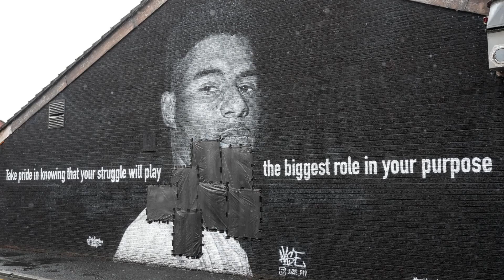Marcus Rashford Broke The Silence And Said Strong Words About Racism. Terrible Situation.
England should protect these young boys Saka, Rashford and Sancho from racial discrimination at all cost if they ever dream of winning a trophy in future. Let's fight racism.

Police are investigating online racism targeting Black England soccer players after the Euro2020 final.

A mural of Marcus Rashford, who fights child food poverty, was also defaced.

The team is about 50% from immigrant families and led England to its first final in 50+ years.

I am Marcus Rashford, 23 year old, black man from Withington and Wytheshawe, South Manchester. If I have nothing else I have that" This got me !